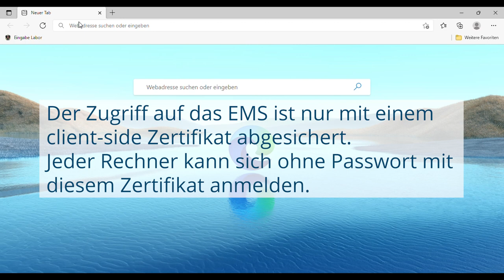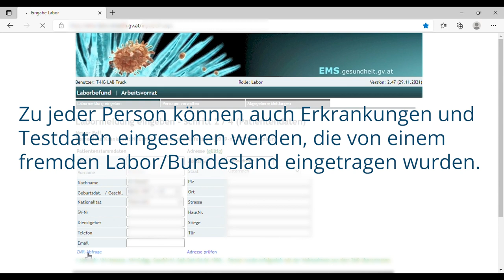Datenskandal: Epidemiologisches Meldesystem (EMS)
Wir veröffentlichen ein Video zur Dokumentation des Datenskandals im Epidemiologischen Meldesystem. Details zu dem Fall findet ihr in diesem Blogpost und auf derStandard.

Ob ihr selbst betroffen seid, lässt sich über dieses Auskunftsformular herausfinden